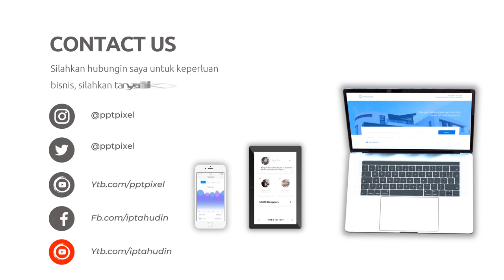Explainer video for Article Writing Service, Best Animated Corporate, Brand Storytelling Ideas